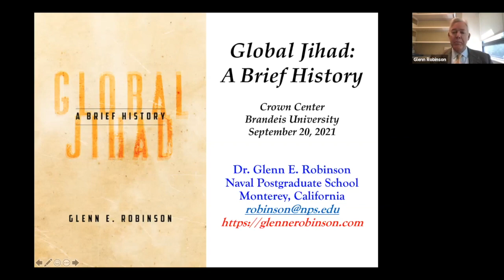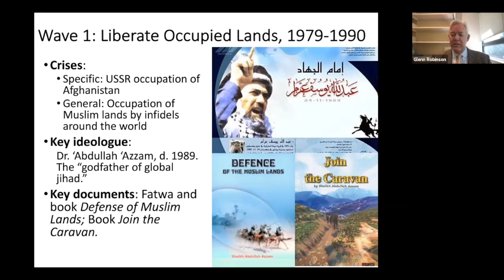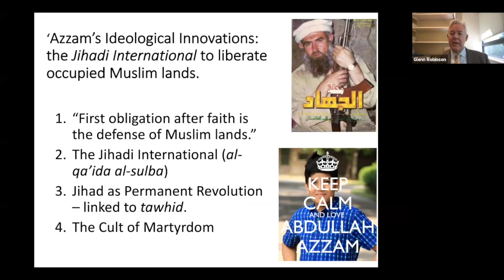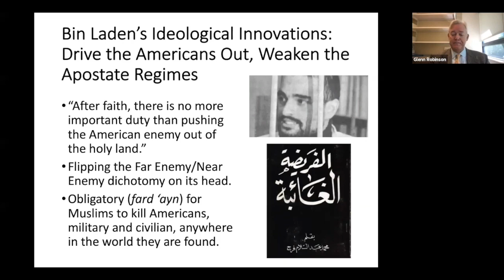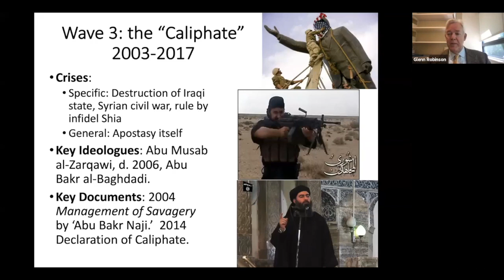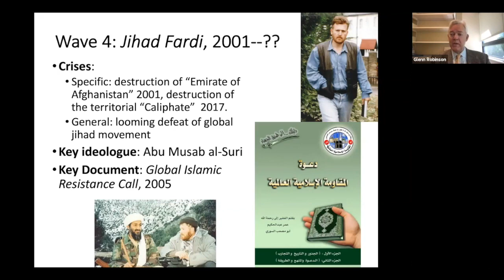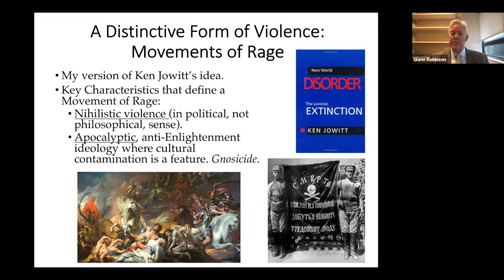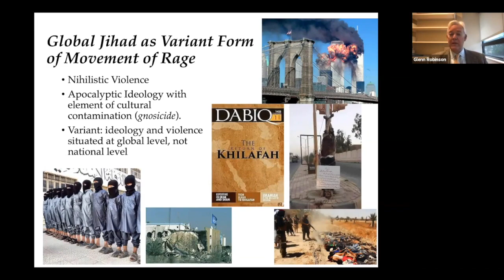Global Jihad: A Brief History with Glenn Robinson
A Crown Seminar with Glenn Robinson

Most violent jihadi movements in the twentieth century focused on removing corrupt, repressive, secular regimes in the Muslim world. But, following the 1979 Soviet invasion of Afghanistan, a new form of jihadism emerged: global jihad, turning to the international arena as the primary locus of ideology and action. In this talk, Glenn Robinson develops a compelling and provocative argument about this violent political movement's evolution. His new book, Global Jihad, tells the story of four distinct jihadi waves, each with its own program for achieving a global end: a Jihadi International to liberate Muslim lands from foreign occupation; al-Qa'ida's call to drive the United States out of the Muslim world; ISIS using "jihadi cool" to recruit followers; and leaderless efforts of stochastic terror to "keep the dream alive." Robinson connects the rise of global jihad to other "movements of rage," such as the Nazi Brownshirts, White supremacists, the Khmer Rouge, and Boko Haram. Ultimately, he shows that while global jihad has posed a low strategic threat, it has instigated an outsized reaction from the United States and other Western nations.